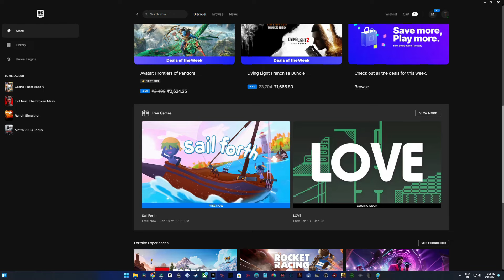Amazing PS4/PS5 Games Playstation New Year Deals Sale 2024 Deals Tamil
Varun yt DO not Entertain Kids below age of 13 to watch our Channel.